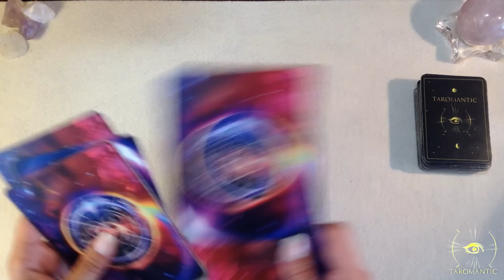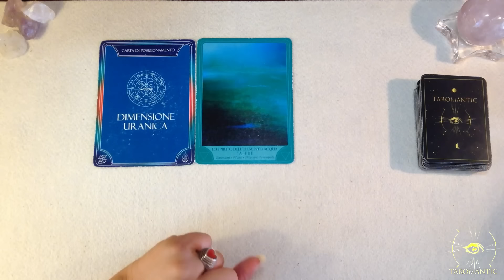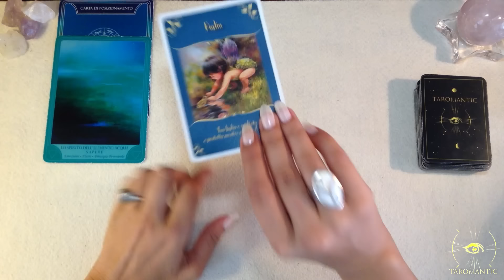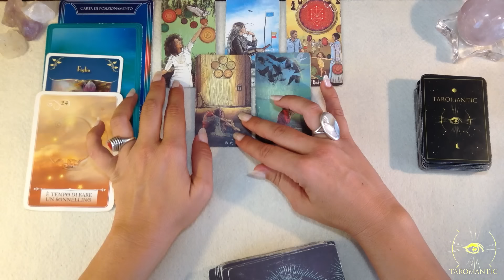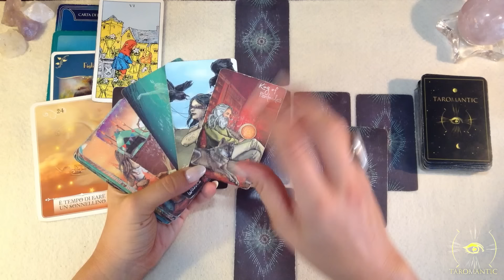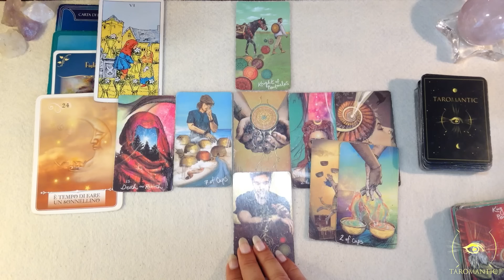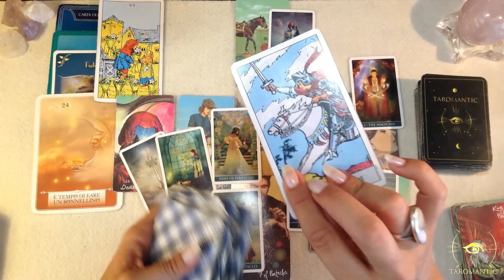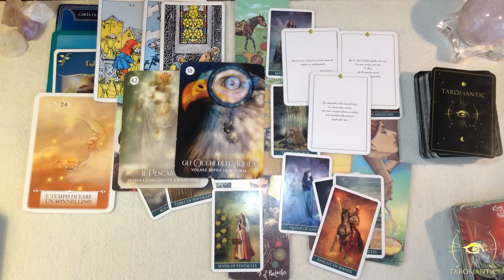GEMELLI⭐️Oroscopo Settembre⭐️ ACQUA ACQUA! Nell’acqua TROVERAI IL TESORO!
IL RISVEGLIO DELLA COSCIENZA , il mio primo Libro (Tesi di laurea)
è disponibile mandando una mail all 'indirizzo :
scrivere in oggetto - TESI DI LAUREA -

GRAZIE INFINITE!

Un abbraccio
Francesca